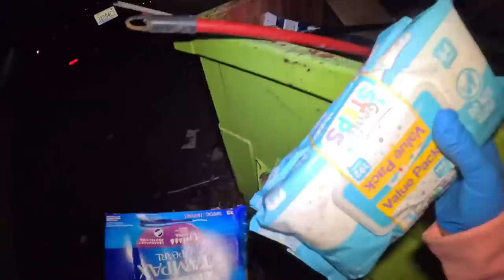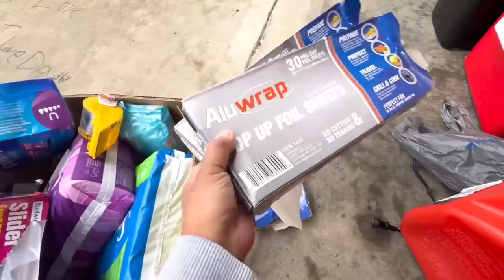DUMPSTER DIVING‼️BACK TO BACK JACKPOT SA BANANA NGAYON!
Hello Mga kasubscriber kamusta po kayo?
My pasaging si Lolo bin ngayon….
At kung ano ano pa!